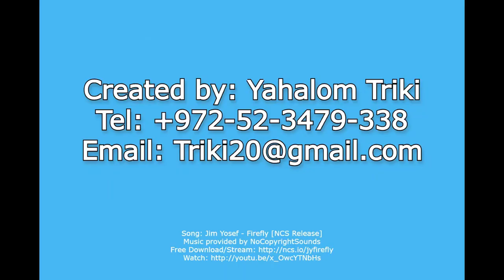Eyal Chen - LW / RW / LB - Beitar Tel Aviv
Eyal Chen
Date Of Birth : 14/03/2000 (22)
Position : LW / RW / LB
Nationality : Israeli & Romanian
Club : Beitar Tel Aviv (Loan from Maccabi Tel Aviv)
Foot : Left
Height : 1.75cm
Weight : 70kg